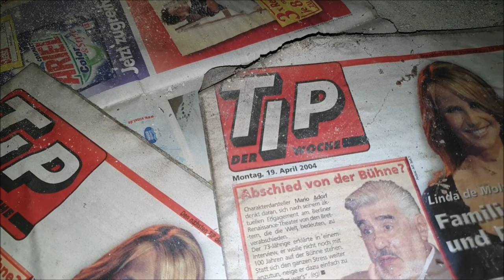Verlassene Orte in Deutschland / FDGB Erholungsheim Hermann Duncker / Harz Schierke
Verlassenes FDGB Erholungsheim im Harz.
Seid der Wende 1990 verlassen, es wurde 1909 erbaut.
Im ersten Weltkrieg diente es als Lazarett und wurde danach zum Kurhotel
Barenberger Hof. In den 60 Jahren wurde es zum Erholungsheim Hermann Duncker umbennant.
Das Gebäude ist sehr marode und einsturzgefährdet.